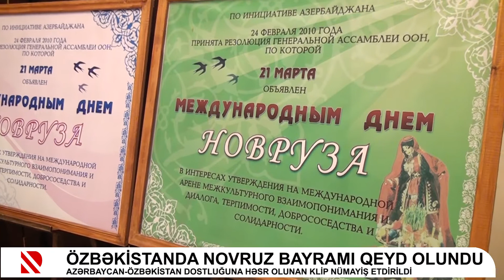Özbəkistanda Novruz Bayramı qeyd olundu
Azərbaycan-Özbəkistan dostluğuna həsr olunan klip nümayiş etdirildi